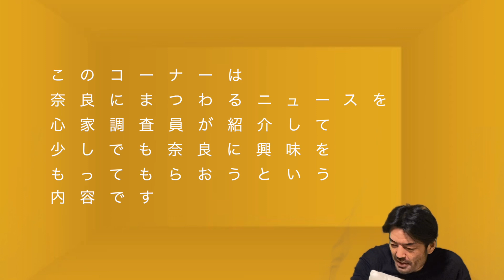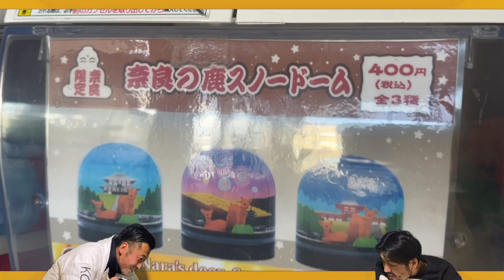【奈良珍百景】鹿さんガチャ世界一かわいいSnowDome/奈良土産ガチャガチャ/奈良公園観光オジさん